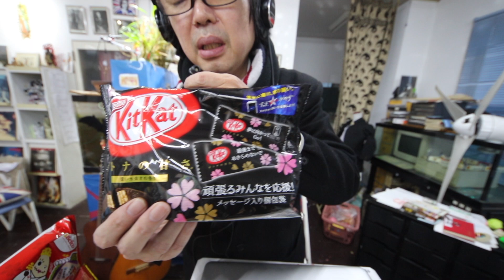受験生の君が絶対合格！咀嚼音【ASMR】social eating Mukbang(Eating Show)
今年もやります絶対合格咀嚼音
甘いの酸っぱいの辛いの
まるで人生と同じ
大変だろうけど
頑張ってね
いつも君の応援してます

ぴぴマピとは
音フェチがNGワードになった今
ぴぴマピでダイバーシティを起こす

僕らは君の志は何だ　己の損得を超える

どうも！　全国のまさ女子（魔女子）　まさ男子（魔男子）諸君
わんばんこ

機材
Camera
Canon　eos7d mark2
レンズ

マイク
Mic

ヘッドホン
ソニー　MDR-CD900ST